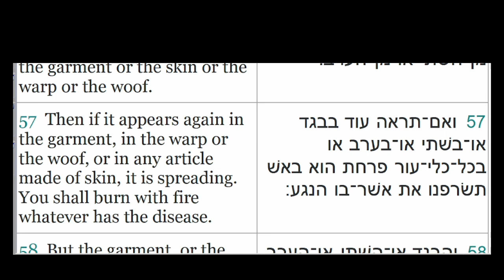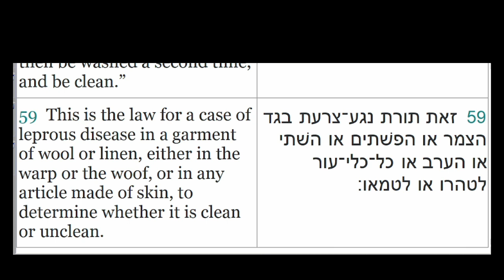Tazria 7th Reading (Aliyah) Leviticus 13:55-59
This is the 7th Reading of the Torah Portion Tazria (She Bears Seed).